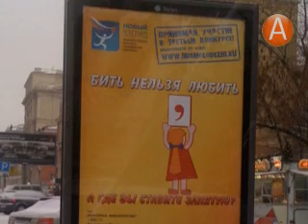молодежный проект в области социальной рекламы «Новый взгляд» 22.04.2014